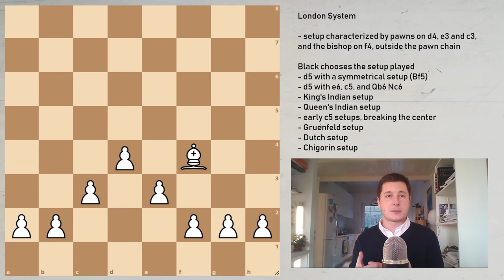Introduction to the London System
In this introductory video, I have gone over the basics, main ideas and plans of one of the most popular openings in chess: the London System.

The name itself is very descriptive. The London is a system, a setup, not an independent opening. It’s a development plan white uses regardless of what black chooses to play. If you play the London System, you can be sure to enter it. Black has no way of avoiding it. That makes it a very useful weapon for tournament chess. It’s much easier to learn than e4 or main line d4 or move on. It gives your opponent far less options. Instead of having to learn 50 different opening variations black could play, you have basically limited the amount of learning you have to do to one system!

Black has some options, though. Depending on what their weapon against main line d4 openings is, black can choose between playing setups resembling those defenses. Black can play a King’s Indian setup, a Queen’s Indian setup, a Chigorin, the Dutch, and several other setups himself. You have to be ready against each.

In the 7 detailed videos which are to follow in the series, I am going to go over ways to play against each of these setups for black, giving you an all-round opening system for white!

Now what is the London System? It is a very solid pawn and piece formation for white. It’s characterized by the pawn structure c3-d4-e3, a very solid pawn triangle which is hard for black to break, and the bishop developed to f4, outside of that pawn chain. This setup makes normal queen’s pawn defenses for black simply impossible. That means no theory! No Slav, Semi-Slav, KID, QID, or the Benoni, only the London!

It’s also a very good attacking opening. White has numerous thematic attacking plans he could employ. When you combine the solidity, the flexibility, and the attacking potential of the London System, it’s obvious why it’s one of the best ways for white to play.